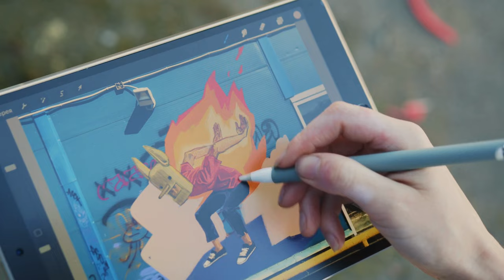Creativity: From Inspiration to Innovation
Creativity is an intrinsic aspect of human nature that involves the ability to generate novel ideas, solutions, and expressions. I hope you find this video inspiring friends ✌🏾